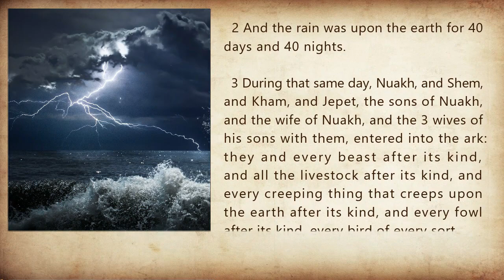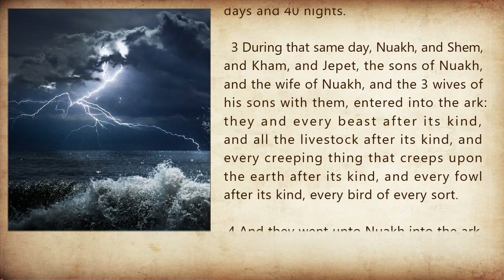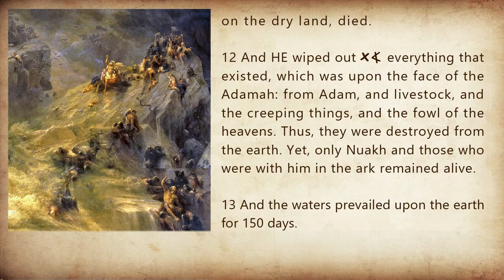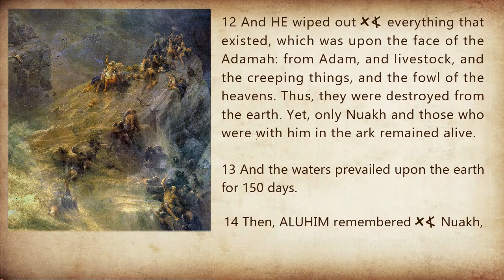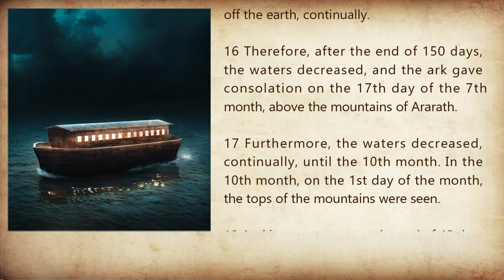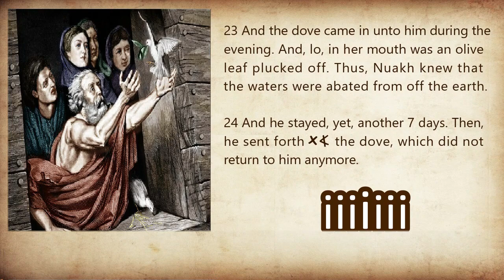Genesis Chapter 6 SSV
Be'Rashit (Genesis) Chapter 6: The 600th year of Nuakh (Noah).

Welcome to my bible project, known as Sword of the Spirit. I am restoring the Paleo-Hebrew name of the Most High, 𐤉𐤄𐤅𐤄, to HIS own testimony. If you're a shabat keeping, torah observing believer, then you will love Sword of the Spirit. Currently, the 1st 5 books, known as the torah is done. They are available as a picture book audio bible playlist for FREE on my YouTube channel.

My Hope My Song by My Beloved

IMAGES:

*  The Animals Entering Noahs Ark by Giovanni Benedetto Castiglione, Public Domain for being older that 100 years old.

*  The Deluge by Gerard Hoet, Creative Commons, Public Domain for being older that 100 years old.

*   The Deluge  by Aivazovsky, Creative Commons, Public Domain for being older that 100 years old.

*  Nuakh Releases the Dove Mosaic in Basilica di San Marco, Public Domain for being older that 100 years old.

*  Nuakh Recieves an Olive Branch, Unknown Artist, Public Domain, Adapted by Windy.